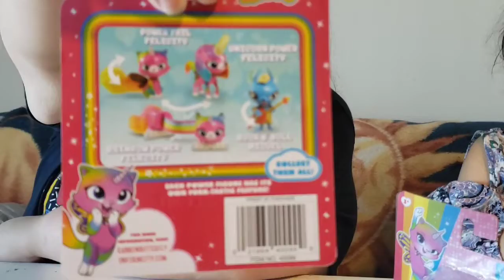Rainbow Butterfly Unicorn Kitty Power Figures (Walmart Haul Pt.2)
Hey Guys! We pre recorded some videos from the same day opening up different type of toys. If you buy the same toys, I hope you enjoy them :)

•Intro made on Imovie app w/ filter (Nostalgia)
• Video Edited with Filmorago App
•Toys bought at local Walmart
•Toy brand name- "Rainbow Butterfly Unicorn Kitty" 🌈🦋🦄🐱